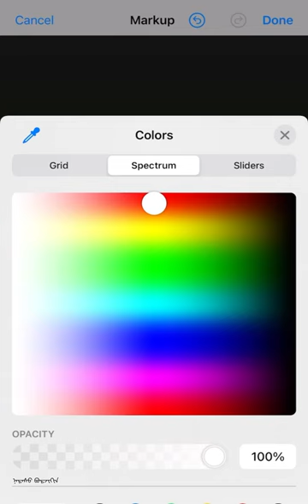ᠶᠠᠭᠠᠬᠢᠵᠤ ᠭᠠᠷ ᠤᠲᠠᠰᠤ ᠪᠠᠷ ᠵᠢᠷᠤᠭ ᠳᠡᠭᠡᠷ᠎ᠡ ᠰᠢᠭᠤᠳ ᠮᠣᠩᠭᠣᠯ ᠦᠰᠦᠭ ᠪᠢᠴᠢᠬᠦ ᠪᠣᠢ᠃